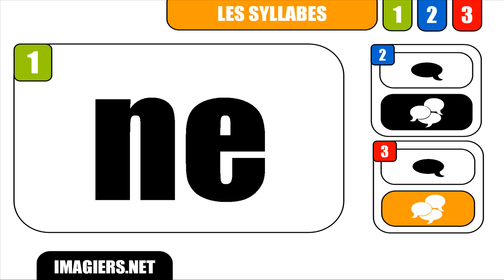APRENDER FRANCÊS # ne